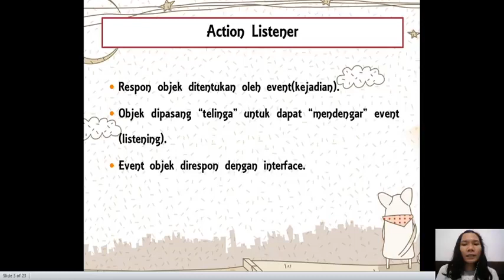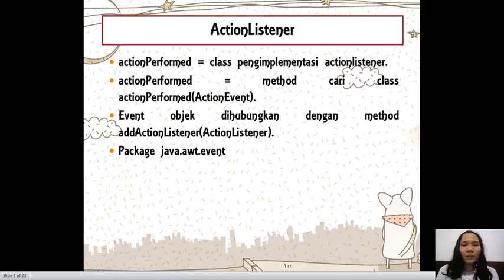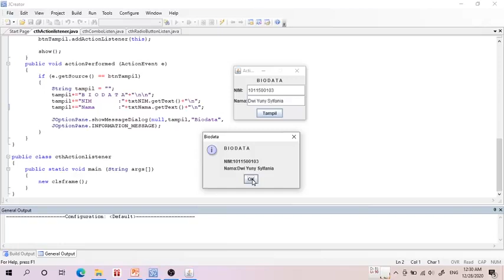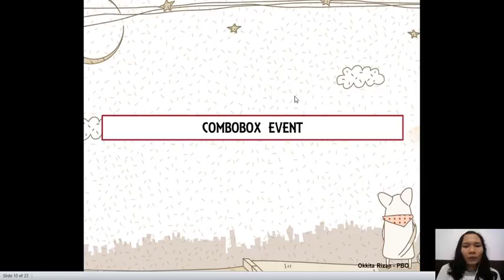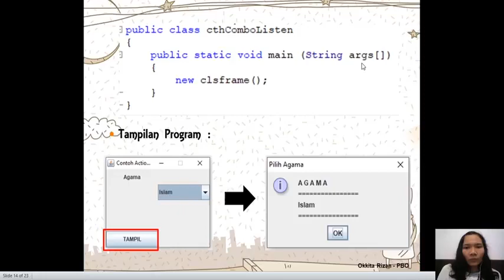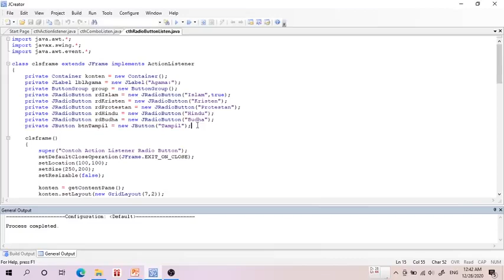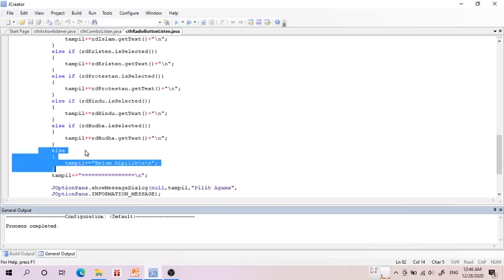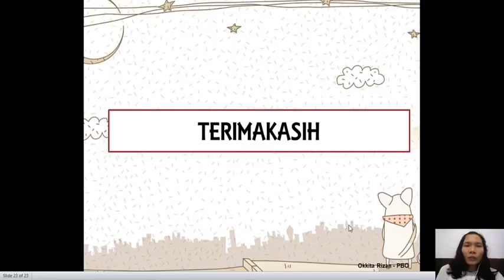PBO Pertemuan 14 Action Listener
Pemrograman Berorientasi Objek Oleh Ibu Dwi Yuni Sylvania, M.Kom